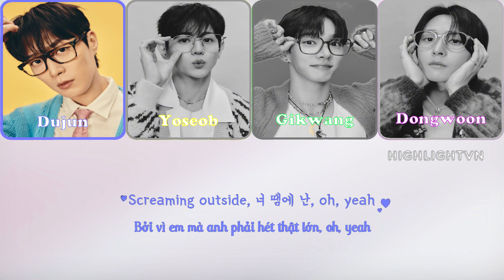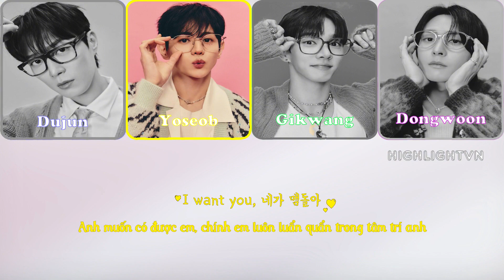[VIETSUB] HIGHLIGHT (하이라이트) 'I♥n♥ M♥y♥ H♥e♥a♥d♥'